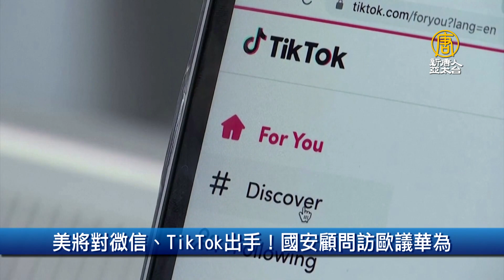【財經100秒】💰馬雲大舉減持阿里巴巴股票 套現逾1800億💰台積電16日法說 2奈米研發傳有大突破|20200713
【新唐人亞太台 2020 年 07 月 13 日訊】
💰消除對中依賴 印度興建亞洲最大太陽能發電廠
為了消除對中國等國進口能源的依賴，印度總理莫迪（Narendra Modi）日前宣佈，將在印度興建號稱亞洲最大、發電容量達750百萬瓦（MW）的太陽能發電廠。另外，印度也計畫延長對中國太陽能電池及零組件的防禦性關稅。
💰馬雲大舉減持阿里巴巴股票 套現逾1800億
中媒報導，中國電商阿里巴巴創辦人馬雲近來大舉減持其持有的公司股票。根據最新公開資料顯示，馬雲自阿里巴巴去年11月底港股上市至本（7）月2日期間，累計減持阿里巴巴約2.34億股，預估套現430億元人民幣（約新台幣1842億）。
💰美將對微信、TikTok出手！國安顧問訪歐議華為
白宮貿易顧問 納瓦洛（Peter Navarro）週日（7月12日）表示，預計川普將對抖音海外版TikTok以及微信，採取「強有力行動」，以打擊這些應用程序對美國展開的「信息戰」。另外，美國國安顧問歐布萊恩，也訪問歐洲，聚焦華為議題。
💰台積電16日法說 2奈米研發傳有大突破
台積電訂本周四舉行法說會，台積電對下半年全球半導體景氣展望，以及因應華為新禁令的因應策略、先進製程進展和美國設廠和南京廠等在美中貿易戰升高下的布局重心，和今明年資本支出等，將是法人聚焦重心。另外，經濟日報報導，台積電衝刺先進製程，在2奈米研發有重大突破，已成功找到路徑，切入GAA（環繞閘極）技術。